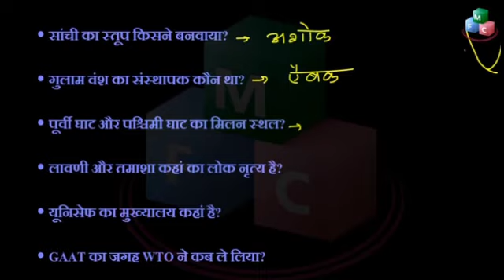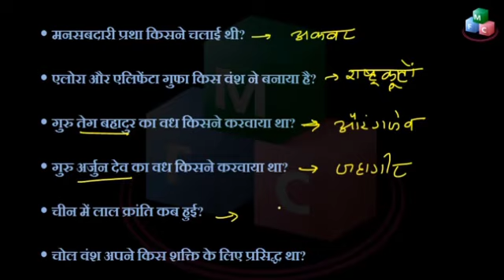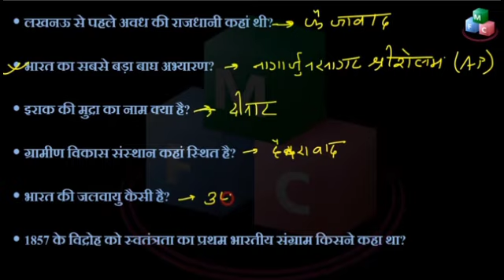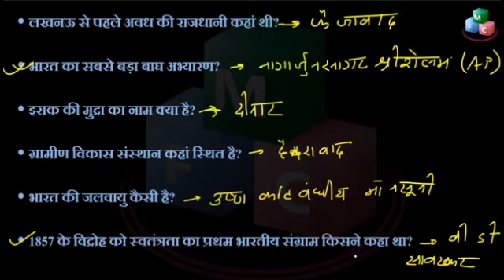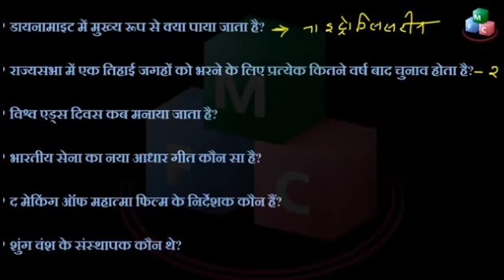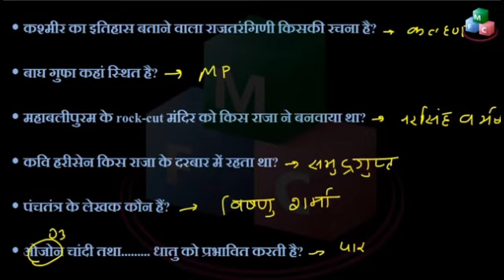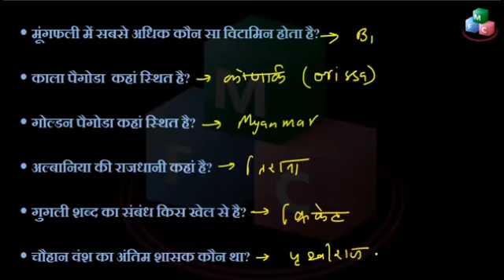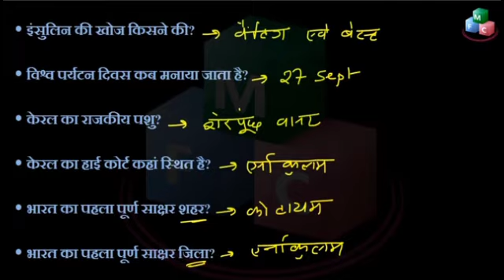BIHAR POLICE SI Previous Years Questions | Bihar Daroga Previous years question paper test- 68